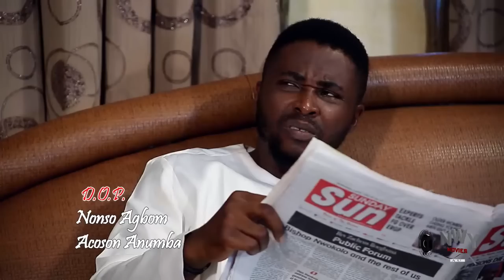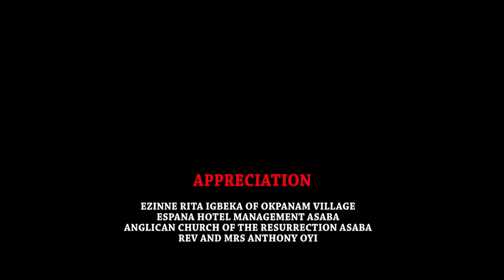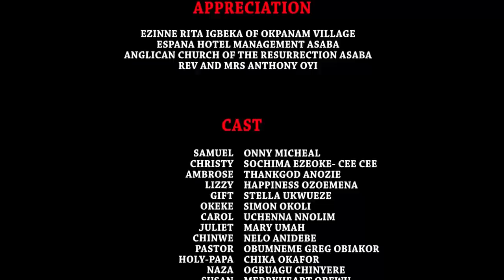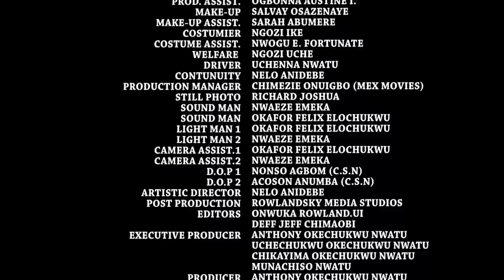How This Helpless Girl Survive D Wickedness Of Her Mother Inlaw Will Teach You A Lesson In Marriage